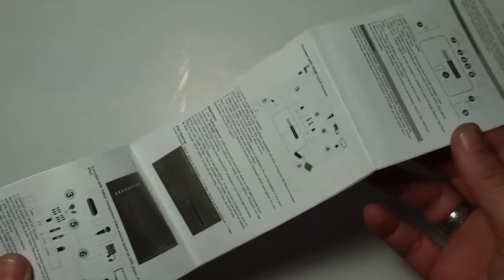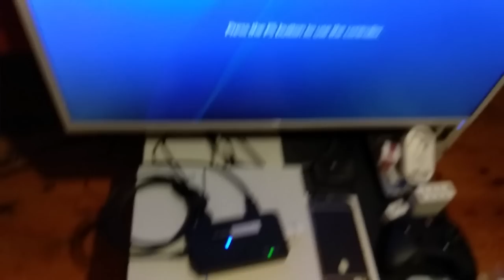Η Capture Card του Φτωχoύ γίνεται καλύτερη! | EZCAP 284 Unboxing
To Βίντεο γυρίστηκε σε 3 μέρη, μιας και ήθελα να είμαι σίγουρος για το προϊόν πριν να σας το προτείνω, με διαφορα 3 βδομάδες το ένα με το άλλο. Πραγματικά η ποιότητα από το PS4 eίναι πάρα πολύ καλή!!! Βάζεις το φλασάκι ή την sd , έχει controller και λειτουργεί καλύτερα από το προηγούμενο μοντέλο.

📬 Αν θέλετε να στείλετε τα δικά σας Fanmail η Διευθυνσή μου είναι:

Κωνσταντίνος Σάλιακας
Ατσική Λήμνου
Λήμνος

Τ.Κ. 81401

🔊 Intro:
331Erock